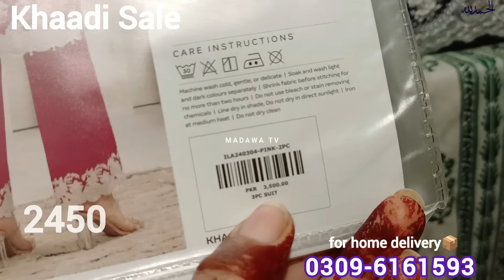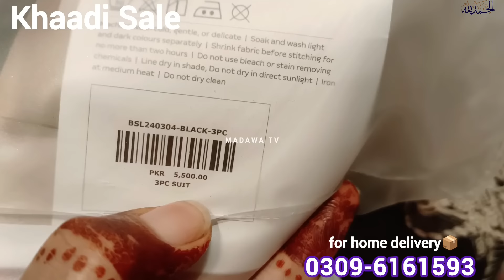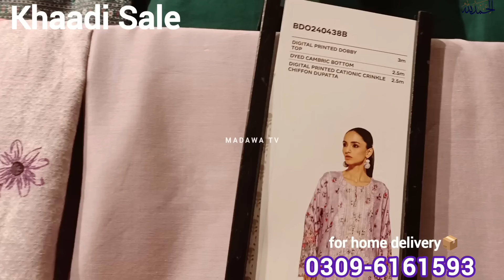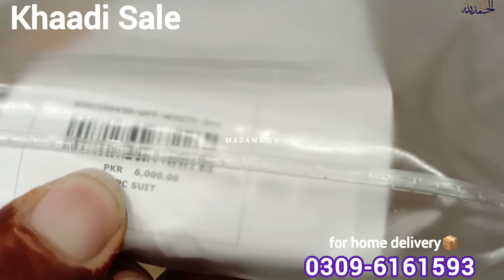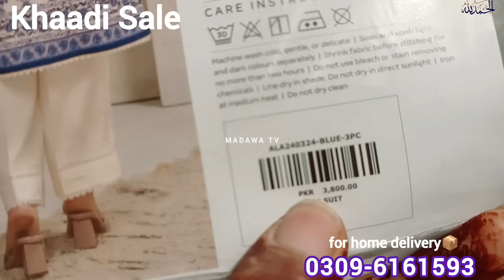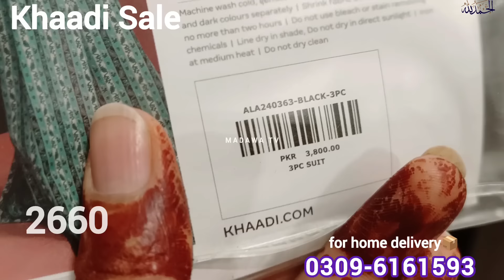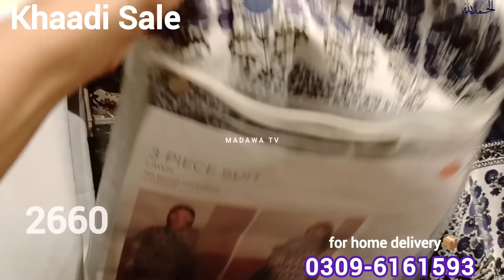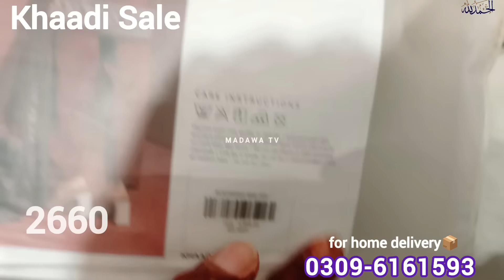Khaadi Sale Today 50% &30% Off || Khaadi End Off Season Big summer sale 2024 khaadi sale